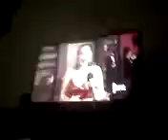gal Gadot time lapse 2